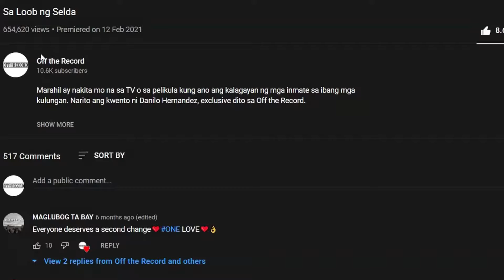Mike Kosa - Ang Rapper ng Tondo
Mike Kosa: Ang Paglalakbay ng Isang Musikero

Sumama kay Kuya Edwin sa pagtuklas ng kwento ng sikat na musikero, si Mike Kosa. Sa eksklusibong panayam na ito, alamin natin ang mga hamon at tagumpay sa buhay ni Mike Kosa bilang isang musikero.

Ano ang Aasahan sa Episode:
- Ang mga unang hakbang ni Mike Kosa sa industriya ng musika
- Ang kanyang paraan ng pagharap sa mga hamon at pagsubok
- Mga personal na kwento at inspirasyon sa likod ng kanyang musika

Bakit Dapat Panoorin:
- Para sa mga tagahanga ng musika at mga naghahanap ng inspirasyon sa kanilang karera
- Upang malaman ang mga kwento sa likod ng mga sikat na kanta ni Mike Kosa
- Para sa mga mahilig sa musika at nais maunawaan ang buhay ng isang musikero